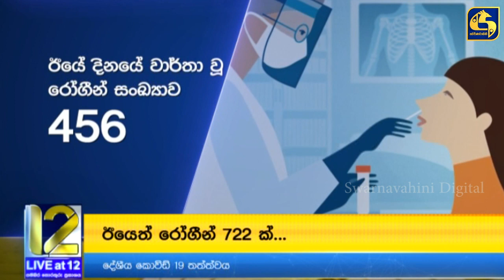දිනකදී වාර්තා වූ වැඩිම කොවිඩ් මරණ ඊයේ මෙරටින් වාර්තා වෙයි